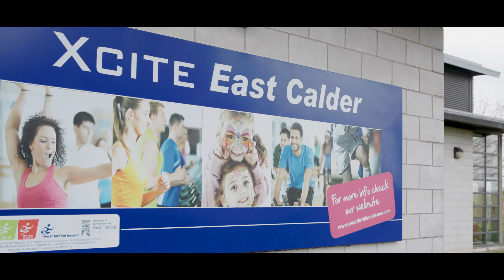Miller Homes - Calderwood, East Calder, West Lothian - Drone Video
Close to the peaceful retreat of Almondell Country Park and a short walk from the shops and services of East Calder’s traditional Main Street, this superb selection of contemporary, energy efficient three, four and five bedroom homes offers a rare combination of wide horizons, local character and great convenience.